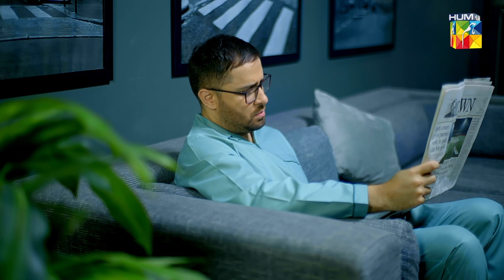Mazeed Tamasha Bardasht Nahi Karun Ga..! zainabshabbir haroonshahid - Dil Ka Rishta - HUM TV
Kitni Girhain Baqi Hain - Episode 14 - ''Dil Ka Rishta'' - June 2023 zainabshabbir - HUM TV

In the journey of love, imperfections make the perfect story.

Watch "Dil Ka Rishta" in Kitni Girhain Baqi Hain, Tomorrow at 8:00 PM Only On HUMTV